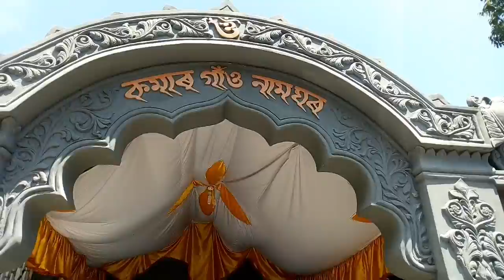Sankar Deve Hasi Patot... Making Time Uncut Full Video